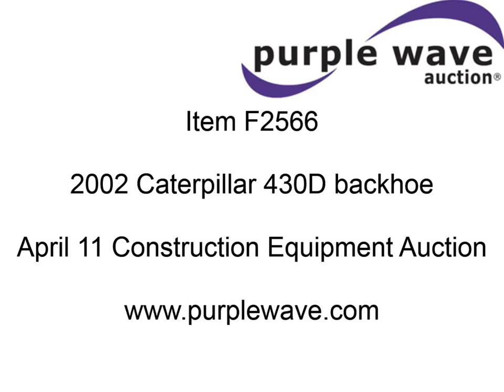2002 Caterpillar 430D backhoe for sale | sold at auction April 11, 2013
2002 Caterpillar 430D backhoe
4,833 hours on meter
Perkins 3.9L four cylinder diesel engine
98 HP
One dead cylinder
Four speed power shuttle transmission
Four wheel drive
Extend-a-hoe
24" backhoe bucket
Outriggers
1.31 cu.yd. bucket
Joystick loader control
Front counter weight
Some rust
16,215 lbs. base operating weight
Serial CAT0430DEBNK01485

It was located in Lawrence, KS, and we sold it to the highest bidder for $29,700.